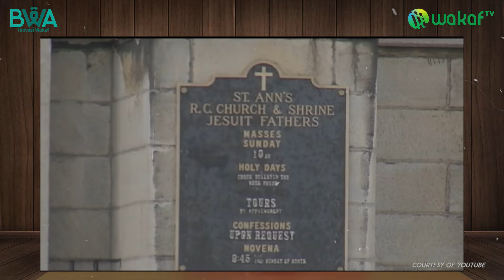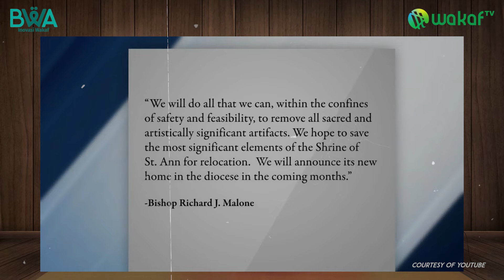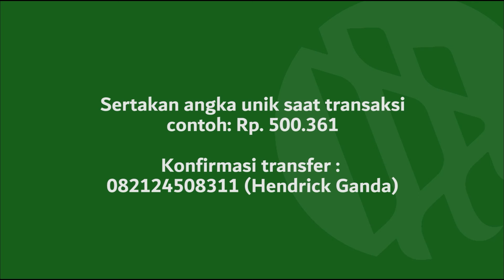PERTUMBUHAN MUALAF DI NEW YORK YG PESAT MEMBUAT GEREJA BERUMUR SEABAD INI AKAN DIRUBAH JADI MASJID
Di New York sudah ketiga kalinya gereja besar akan berubah fungsinya menjadi masjid. Ini suatu bukti penyebaran Islam sudah semakin diterima di seluruh wilayah dan bukti bahwa Islam adalah agama yang menjunjungi tinggi perdamaian. Seperti apa detik-detik gereja ini dijual? Simak selengkapnya di video ini.

Yuk bantu para mualaf di pelosok dan pedalaman yang terancam akidahnya oleh aktivis/misionaris pemurtadan dengan support Wakaf Al-Qur'an dan Pembinaan melalui rekening atas nama YAYASAN BADAN WAKAF AL QUR'AN

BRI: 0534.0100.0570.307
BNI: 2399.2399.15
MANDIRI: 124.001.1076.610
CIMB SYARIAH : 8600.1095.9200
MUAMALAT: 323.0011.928